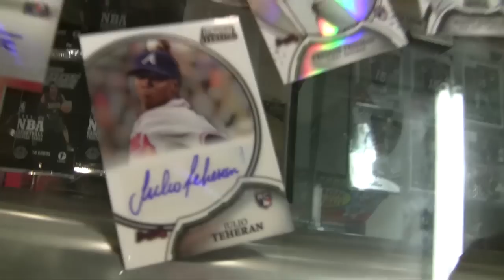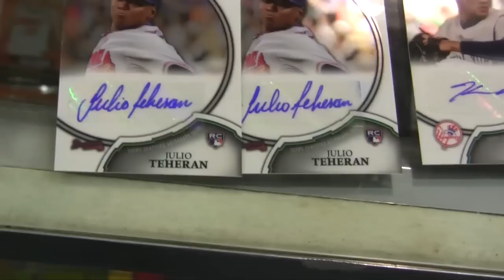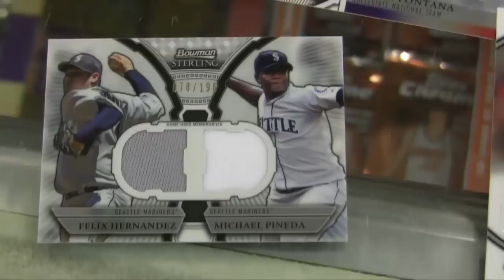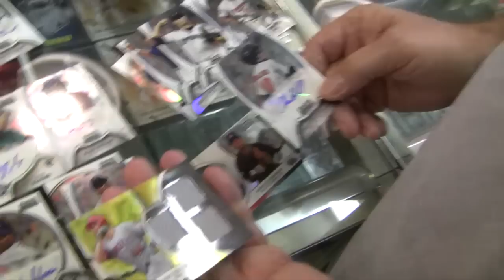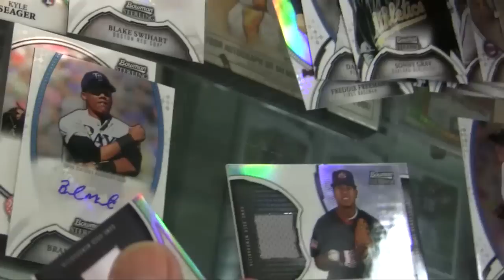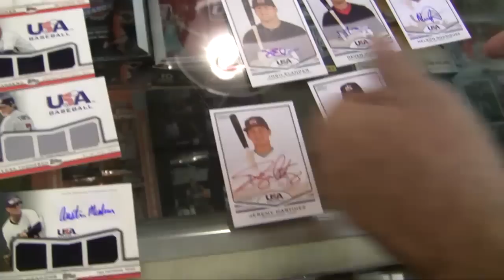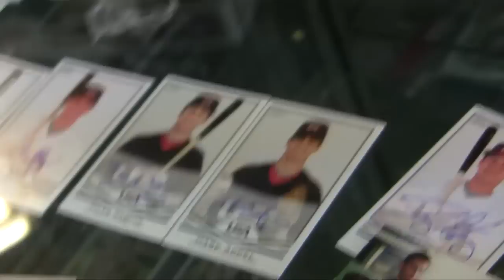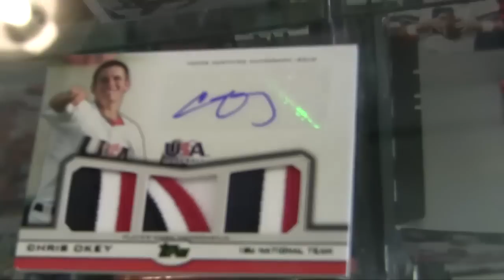2011 Topps USA Bowman Sterling JAKE BREAK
Jake opens stuff